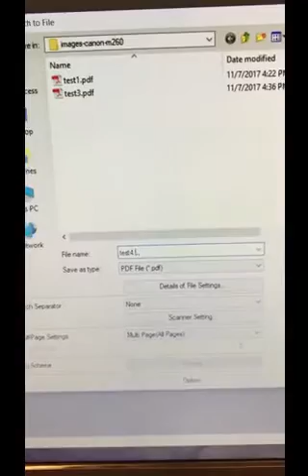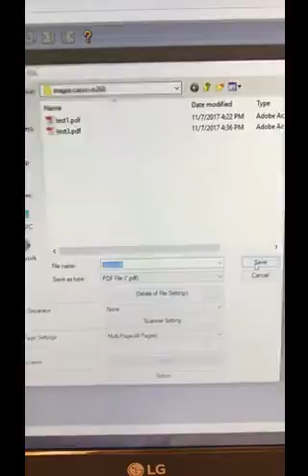Canon dr-m260 scanner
Basic scanning with the Canon dr-m260 scanner.